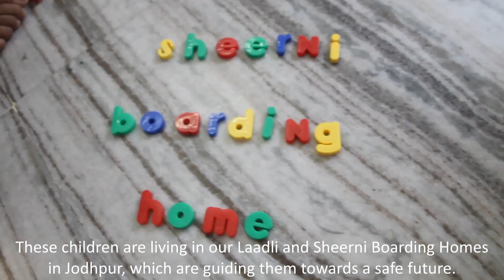The Sambhali Trust Scholarship Programme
The Sambhali Trust Scholarship Programme has been active since 2007. Thanks to the scholarship, many undeprivileged children from rural and urban areas in Rajasthan can now pursue a high-quality education up to college level. This prevents them from dropping out of school early, which is a common problem in Rajasthan. This film also showcases our boarding homes with two children in the spotlight: Pooja and Aasu. Being able to live in the boarding home in Jodhpur and to go to a good school allows them to follow their dreams to become a teacher or a fashion designer.